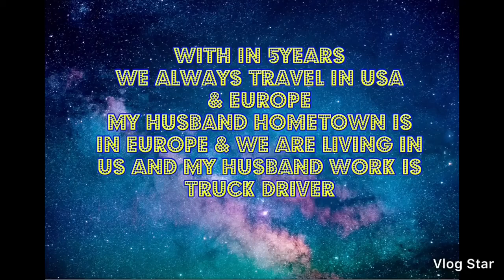Just showing image collections of our Travels